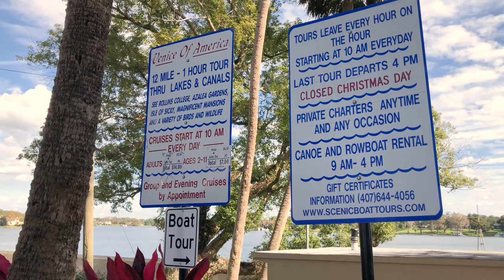Winter Park Scenic Boat tour Review - Things to do in Central Florida Family Vlog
We took the family over to the scenic boat tours in Winter Park! What a blast to enjoy a calm ride around the lakes.  Want to visit pricing is around $14 and $7 for kids!